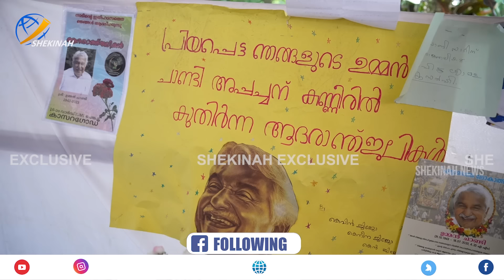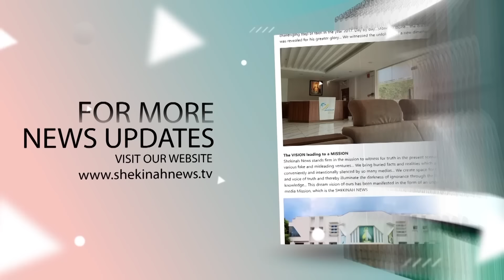ഉമ്മന്‍ചാണ്ടിയുടെ കല്ലറ കാണാന്‍ വന്ന വല്യമ്മച്ചി കണ്ട കാഴ്ച്ച|OOMMEN CHANDY TOMB VISIT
ഉമ്മന്‍ചാണ്ടിയുടെ  കല്ലറ കാണാന്‍ വന്ന വല്യമ്മച്ചി കണ്ട കാഴ്ച്ചകളും ഷെക്കെയ്‌നയോട്   പറഞ്ഞ     നിഷ്‌കളങ്ക വാക്കുകളും|OOMMEN CHANDY|| OOMMEN CHANDY TOMB|OOMMEN CHANDY TOMB VISIT

Idukki Vision  Channel No:51
Bhoomika :52
Malanad Vision  :56